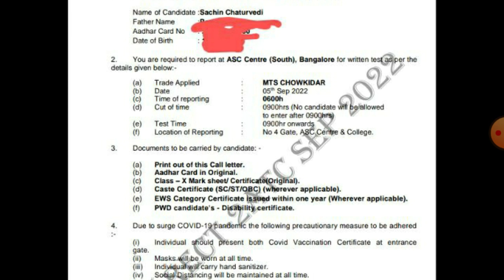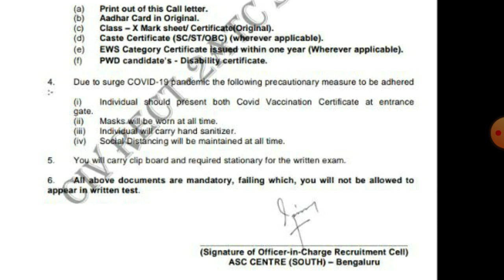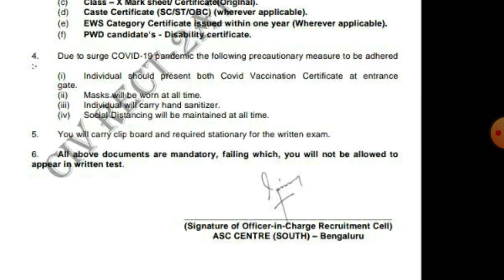2Asc Centre South Bangalore 2022!!1Atc North Centre Bangalore !! नवी ट्रेड का Admit cardजारी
2Asc Centre South Bangalore 2022!!1Atc North Centre Bangalore !! नवी ट्रेड का Admit cardजारी
2Asc Centre South Bangalore 2022!!1Atc North Centre Bangalore !! सातवीं ट्रेड का Admit cardजारी
2Asc Centre South Bangalore 2022!! 1Atc North Bangalore!!पांचवी ट्रेड का Admit Card जारी
2Asc centre South Bangalore 2022!!चौथी ट्रेड का Admit Card जारी जल्दी देखें video
2Asc Centre South Bangalore 2022!!1atc centre Bangalore!! तीसरी ट्रेड का Admit Card जारी जल्दी देखें
2asc centre South Bangalore 2022!!1atc centre Bangalore!!दूसरी ट्रेड का एडमिट कार्ड जारी जल्दी देखें
2 asc centre South Bangalore!1atc centre North Bangalore admit card Release 2022!groupc offline form